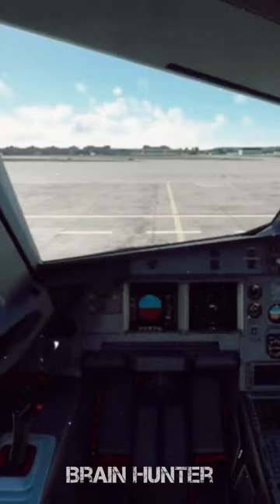आसमान में एक साथ कितने planes उड़ते है?by Brain Hunter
main highlights:
plane counting
how many planes are flying
plane flying details
plane tracking
flight aware
how to track flight location
aeroplane location tracking

about channel:
brain hunter always try to bring some new ideas, concept and knowledge to improve your knowledge. The facts we provide to you is gathering from some research or some articles(which is written by popular researchers or writers).